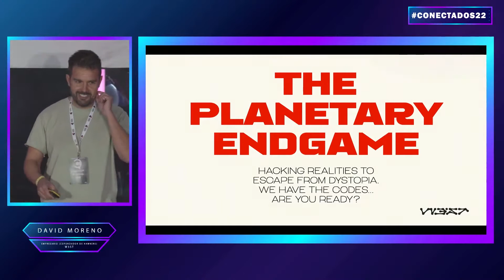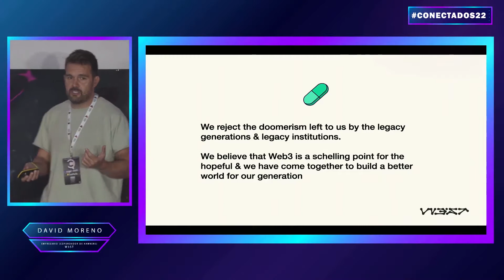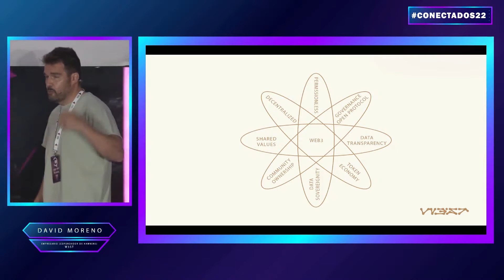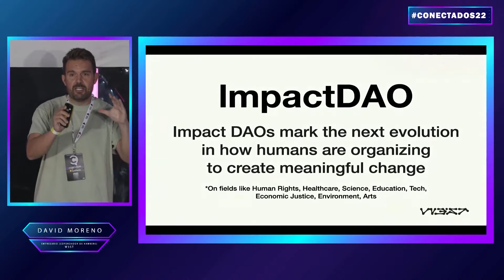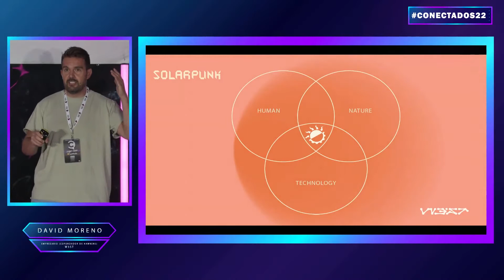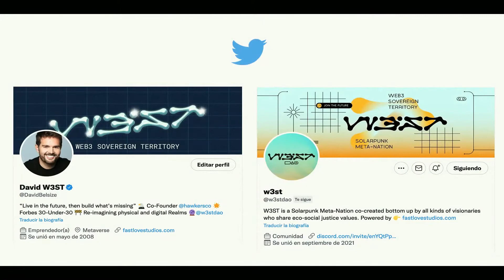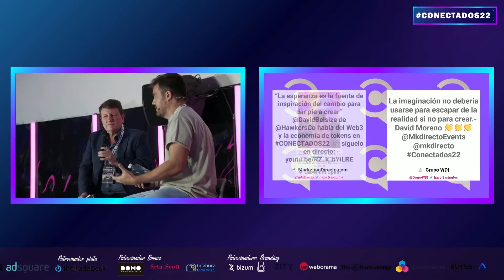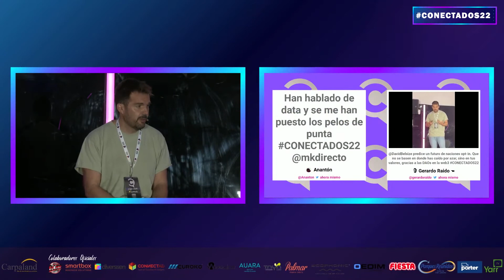De HAWKERS a crear NFTs en la Blockchain | Conectados 22 Madrid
David Moreno, Co-fundador de Hawers, nos presenta su nuevo proyecto bautizado como W3ST.

La jornada de CONECTADOS 22 daba comienzo de la mano de David Moreno, Co-fundador de Hawkers, quien dio el pistoletazo de salida a través de una tendencia que está especialmente en boca de todos: Los NFT en la Blockchain. Disfruta de la ponencia al completo.